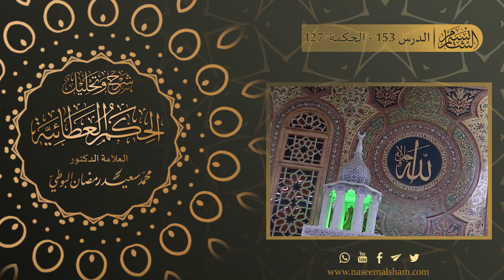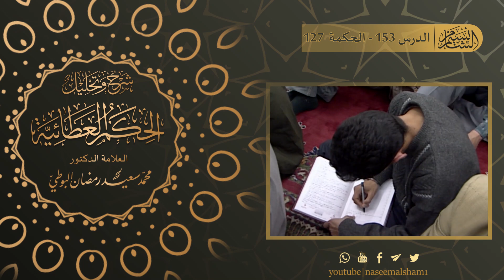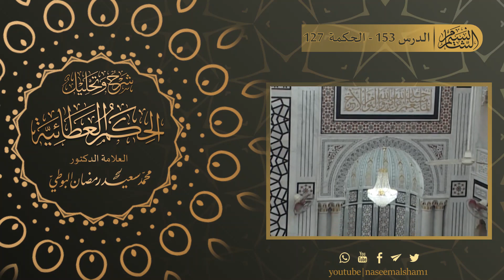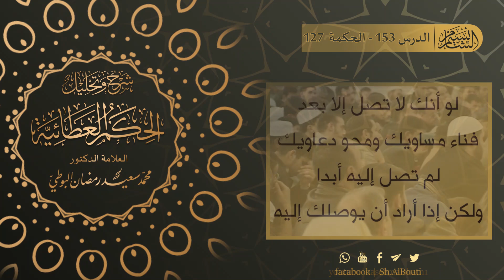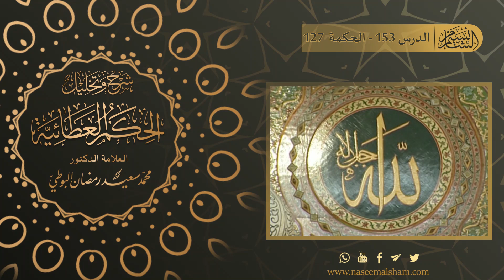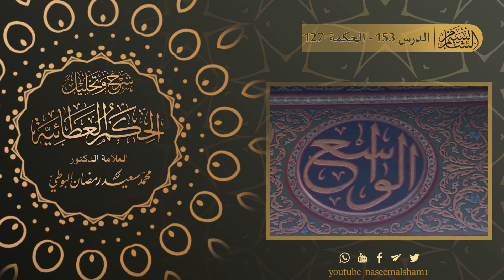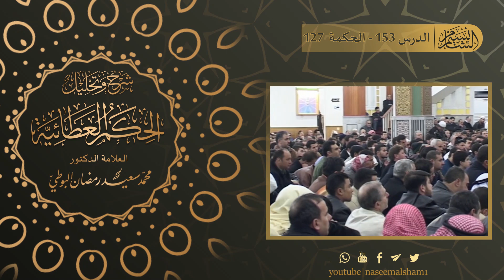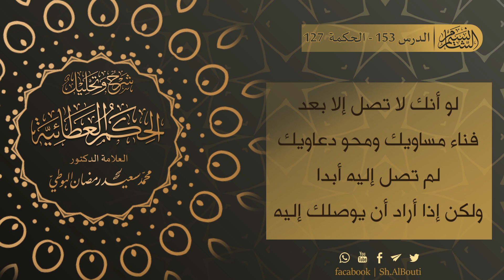الحكم العطائية للإمام البوطي | الدرس 153 - الحكمة 128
الدرس الثالث والخمسون بعد المائة من سلسلة شرح الحكم العطائية للإمام الشهيد البوطي
- شرح الحكمة الثامنة والعشرون بعد المائة :
(لو أنك لا تصل إليه إلا بعد فناء مساويك ، ومحو دعاويك لم تصل إليه أبدا ، ولكن إذا أراد أن يوصلك إليه غطى وصفك بوصفه ، ونعتك بنعته ، فوصلك إليه : بما منه إليك ، لا بما منك إليه)